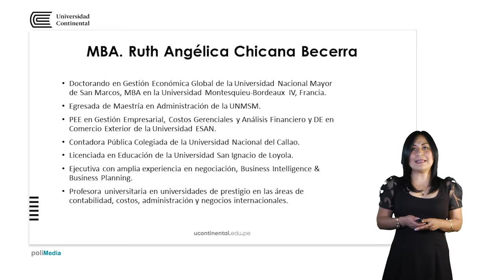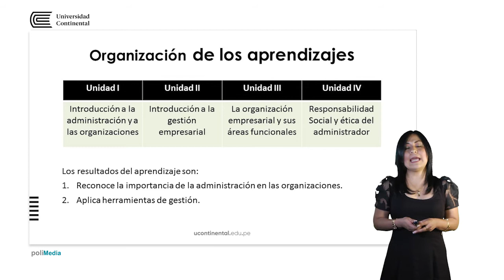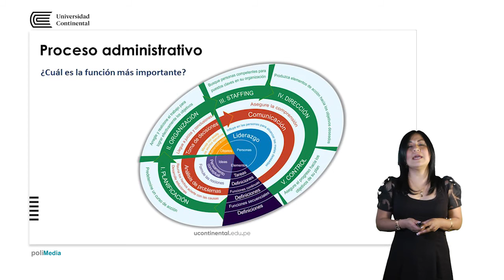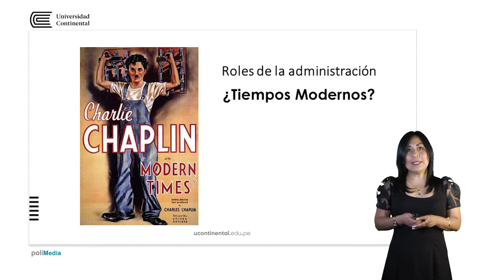Presentación de la asignatura: Introducción a la Administración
Ruth Chicana Becerra docente de la asignatura.